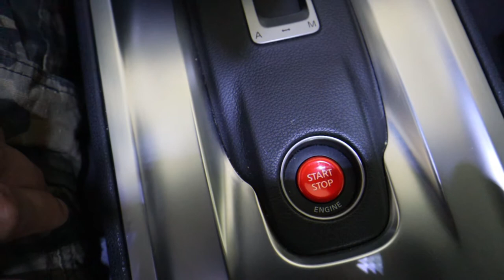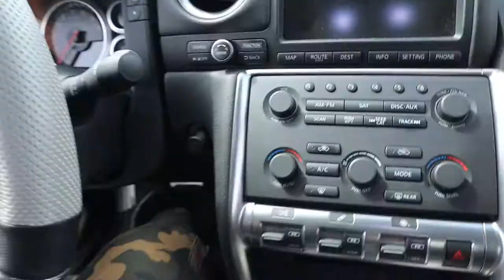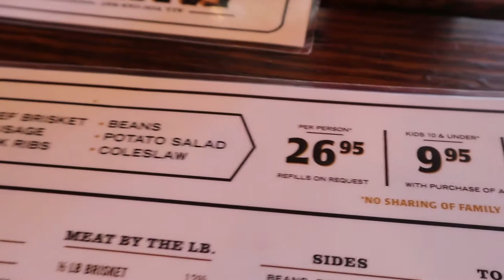San Antonio Car Family Members Cruise Out To The Salt Lick BBQ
If you are new to RevYourLifeTV, welcome to the vlog !  Together we will check out CARS & go on Adventures!

For Sunday Fun Day, The CAR family members from San Antonio, Texas gathered together to cruise out to ' The Salt Lick BBQ ' out in Austin, Texas.

If you have never heard of or have ever been to ' The Salt Lick BBQ ' then let this feature help convince/give you a reason to go.
Personally I had the all you can eat BBQ!

'The Salt Lick BBQ is rated number 1 in the nation for BBQ and was featured on ' The Food Network ' & ' Man vs. Food '.

Hope You Enjoy The Video & Aloha!

The Salt Lick BBQ information:

Location:   Driftwood
Hours:       Open every day 11am to 10pm
History:
"  We are delighted to share our world-renowned barbecue with you with a side of Texas Hill Country hospitality.
The Roberts family recipes have roots back to the wagon trains in the mid-1800’s. We want you to enjoy the same
warm atmosphere and delicious barbecue they savored around the campfire.  "

▬ STAY UP-TO-DATE! ▬
Make sure to Subscribe to the RevYourLifeTV YouTube channel featuring CARS , Travels / Adventures & opt-in for push notifications (click the BELL icon next to the subscribe button) to be notified immediately when I release new videos!

_CAMERA
Canon EOS M50 Mirrorless Digital Camera

_Tripod
 Joby GorillaPod 3K Flexible Tripod

_Audio & Microphone
Rode VideoMic Microphone

Rode DeadCat (Artificial Fur) Microphone/Wind Shield